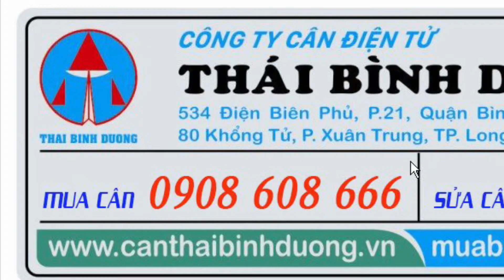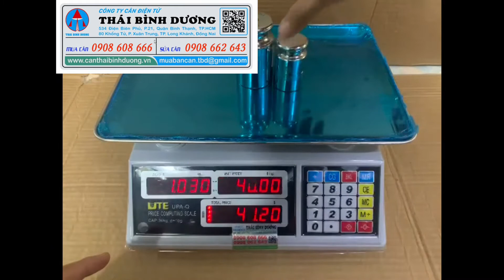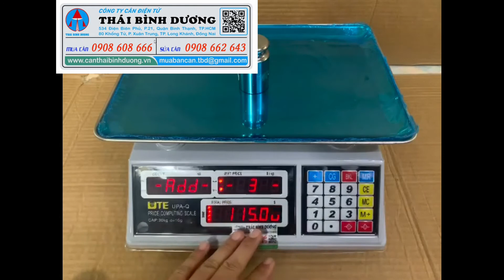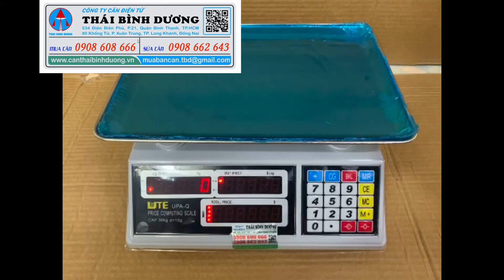CÂN TÍNH TIỀN UPAQ-HƯỚNG DẪN SỬ DỤNG CÂN UPAQ-CÂN ĐIỆN TỬ THÁI BÌNH DƯƠNG 0908 608 666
chiều dài cân tối đa 70cm
Công ty Cân điện tử Thái Bình Dương chuyên cung cấp sỉ và lẻ tất cả các dòng cân điện tử sử dụng trong tất cả các ngành nghề lĩnh vực như: cân nhà bếp; cân vàng ; cân vàng theo thông tư 22, cân phân tích phòng thí nghiệm, cân sử dụng riêng trong nghành dược, cân công nghiệp như cân bàn, cân sàn; cân oto, trạm cân xe tải; cân nông sản; cân thủy sản, cân vải , cân  mũ cao su, cân điều, cân lúa, cân gà, cân vịt, cân heo , cân gia cầm, cân cho phòng khám thú cưng, cân sức khỏe, cân siêu thị, cân in bill, cân tem, in in mã vạch siêu thị, cân lưu dữ liệu USB, bluetooth, cân đóng bao, cân băng tải, cân silo, pallang
- cân điện tử 3kg, cân đếm điện tử 3kg, cân điện tử chống nước 3kg, cân thuỷ sản 3kg, cân đếm ốc vít, cân đếm phụ liệu nghành may
- cân điện tử 5 tấn, cân sàn điện tử 5 tấn, cân treo điện tử 5 tấn, cân móc cẩu 5 tấn, cân xe nâng điện tử 5 tấn,
- cân điện tử 10 tấn, cân sàn điện tử 10 tấn, cân treo điện tử 10 tấn, cân móc cẩu 10 tấn, cân xe nâng điện tử 10 tấn,